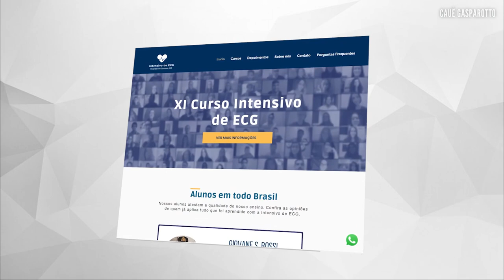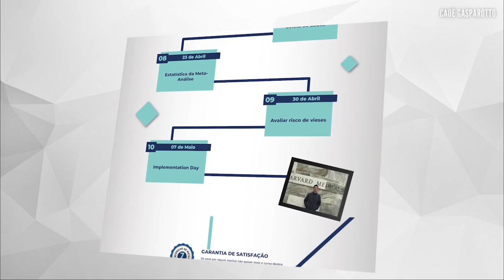Como ele saiu do Tocantins para virar médico em Harvard (Residência nos EUA) | Cauê entrevista #4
O entrevistado de hoje é Rhanderson Cardoso, médico cardiologista na Harvard Medical School, que cresceu no interior do Tocantins e decidiu, durante a faculdade (quando estudava na Universidade Federal de Goiás), ir fazer residência nos Estados Unidos.

Com passagens também pela residência médica da Universidade de Miami (Jackson Memorial Hospital) e Johs Hopkins, Rhanderson conta sobre seus maiores aprendizados e deixa boas dicas para quem sonha estudar fora, fazer residência, morar e viver como médico nos Estados Unidos.

► Indicação de filme pelo convidado: "Quase Deuses" (HBO Max) ↴

► Indicação de livro pelo convidado: "O Rio da Dúvida" ↴

"Como ele passou na Medicina USP - RP e na residência médica de Stanford, nos EUA | Cauê entrevista" ↴

Índice
00:00 Introdução
02:12 1. Quem é Rhanderson Cardoso?
05:45 2. Já pensava em estudar fora do Brasil durante a faculdade?
08:43  3. Como foi a preparação para ir para os EUA?
15:02 4. Trabalhou com pesquisa durante a faculdade?
19:18 5. Qual o diferencial para ser aprovado em Harvard e Johns Hopkins?
27:30 6. Dificuldades de morar fora do Brasil
30:32 7. Existe um momento ideal para ir estudar fora?
33:22 8. Hacker Conectado: indicação de filme e livro